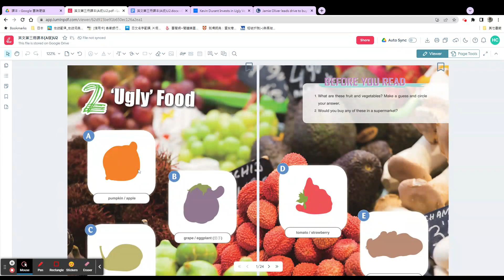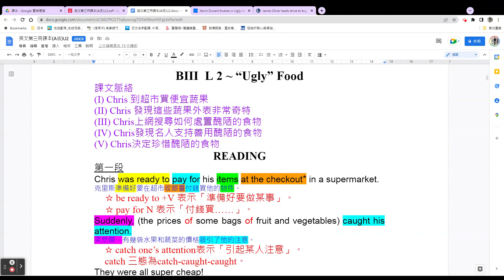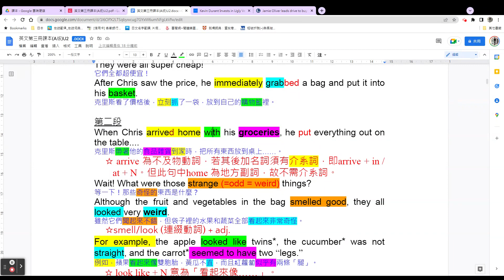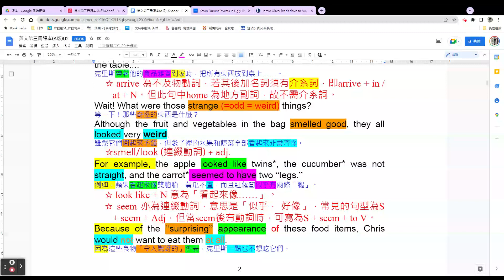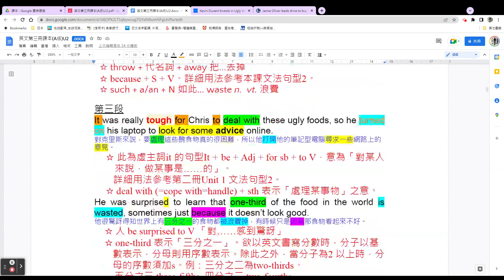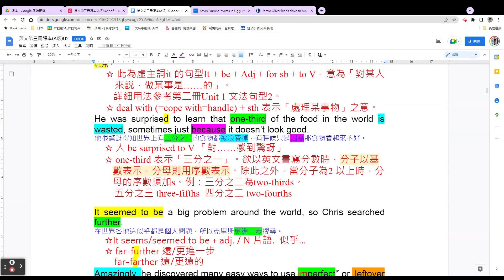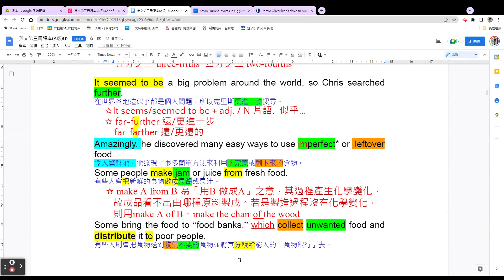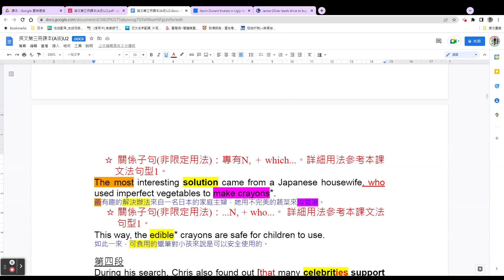U2 課文講解第 1~3 段